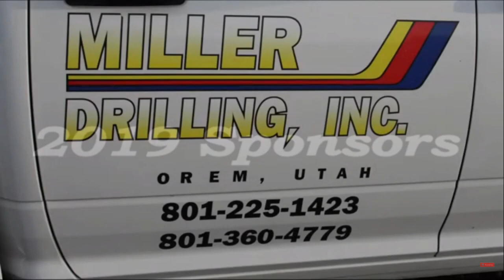Wild Bill's Raceway Modified Main Event 9/7/19